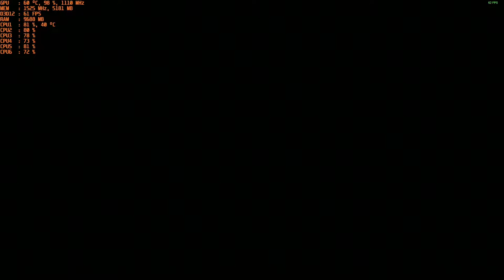Marvel's Avengers - 1080p with the MSI R9 390 & AMD FX-6300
Cpu: FX-6300 4ghz OC
Ram: 16gb DDR3 1866mhz
Gpu: MSI R9 390 8gb OC
OS: Windows 10 Pro
Res: 1080p
Settings: High